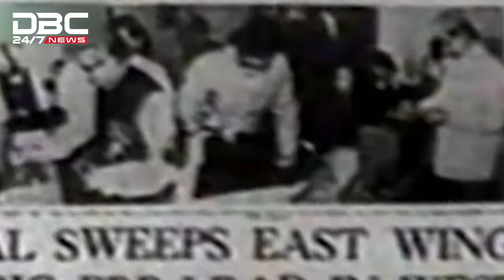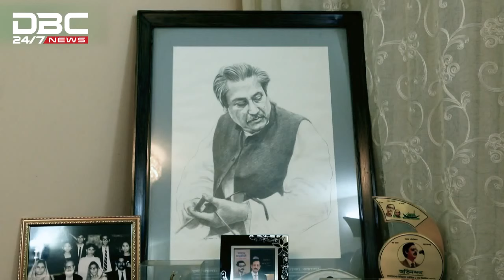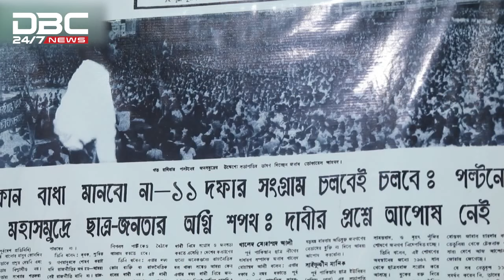বঙ্গবন্ধুকে নিয়ে তথ্যচিত্র ‘শোক রুপান্তিরিত হবে শক্তি’